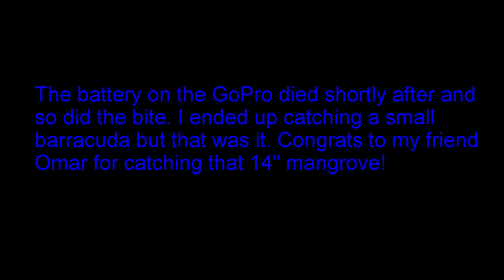Inshore Fishing - Kayak And Canoe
Did some inshore fishing out in the mangroves with my friend Omar and his son Adrian. We were targeting mangrove snappers using ballyhoo. We caught tons of snappers all legal in size but I didn't keep any on this day. My friend Omar caught a nice 14" mangrove snapper! Hope you guys enjoy the video!

XtremeH18 Fishing

Make sure to check out some of my greatest catches of all time below!

Gear used:

Reel: Penn Spinfisher 4500 ssv
Line: 12# mono
Rod: Ugly Stik Elite